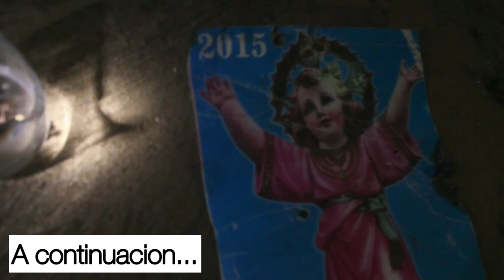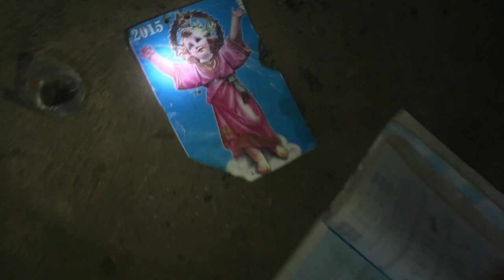VISITAMOS CASA ABANDONADA EN LUGAR MISTERIOSO😱 - LA VOLANTA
VISITAMOS CASA ABANDONADA EN MEDIO DE LA NADA 😱🌍

TE ATREVERIAS A ENTRAR👀